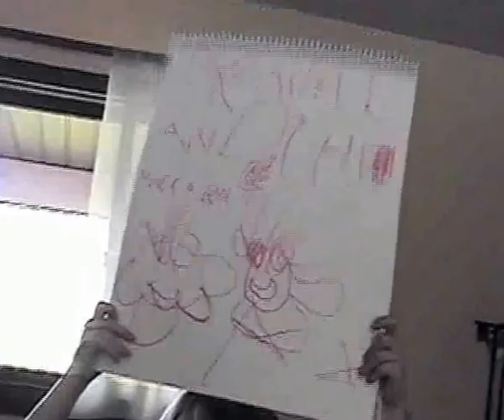Blue Valentine - Home Movies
Ryan Gosling, Michelle Williams and Faith Wladyka aka Dean, CIndy and Frankie did some home movies